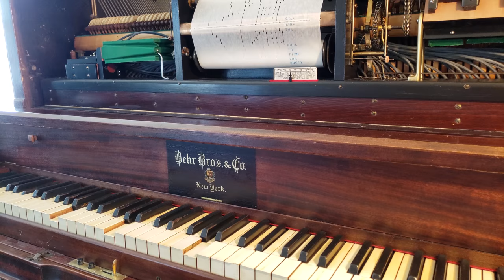"Beer Barrel Polka" on a 1916 Behr Bros. Player Piano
One of my favorites! This is my first YouTube video of my 1916 Behr Bros. double valve player piano.

Please excuse the B key that stays down the whole song. I have fixed it since filming this video.

The piano is not fully restored (yet), but the air motor and tracking mechanism were recently professionally rebuilt by Dan Tuttle of Indiana. I have done the rest of the rebuilding myself (including recovering all lower action bellows as well as releathering all upper & lower action gaskets).

I hope you enjoy this QRS roll (#7009) played by Hi Babit.